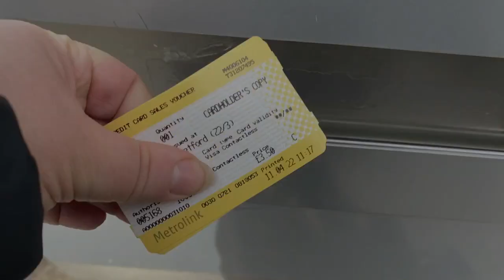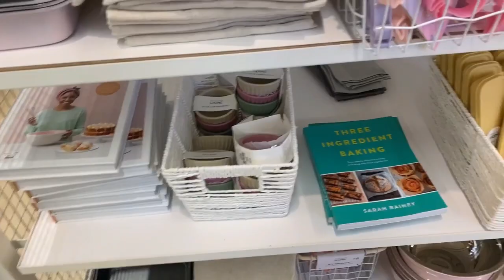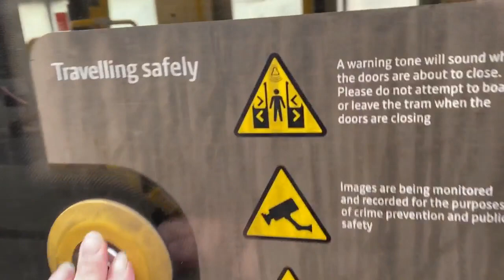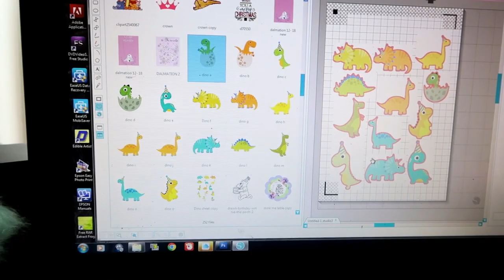Weekly Vlog #260 - Shopping In Manchester, Preparing For Easter & Leo Bday & Alice, Leo & I get Sick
In This video I show you what we got up to throughout the week (11th - 17th April). This week Leo, Alice & Myself were all ill which meant of a lot of the things we had planned for this week couldn't happen.  I went shopping in Manchester on Monday before I fell ill, I also did some DIY projects for Leo's Birthday and I also made an Easter Banner.   The children made Easter bonnets and they also made some corn flake cakes.  We were all feeling a bit better for Easter Day and played lots of fun easter games and had an easter egg hunt in the garden however I will be doing a separate Easter Vlog.